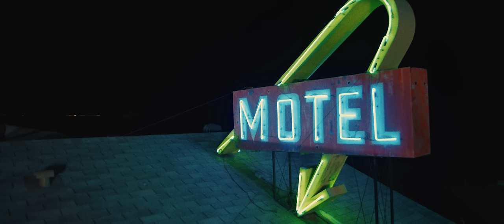Eamon "I Got Soul" - Official Video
"I Got Soul" is the latest single/video from Eamon's first new album in over a decade, "Golden Rail Motel," out now.

Song Produced by Eamon and Dan Ubick
Co-Produced by Stoupe
Additional production by Steve Kaye
Vocal production by Snipe Young

Video Credits:
QUILL FILMS
Directed by • Douglas Quill
Produced by • Douglas Quill, Zack Ward
Executive Producers • Yan Donahue, Vinnie Paz

Director of Photography • Douglas Quill
Production Designer • Cassandra Vance
Post & Visual Effects Supervisor • Bryan Colvin
Costume Designer • Tonya Nelson
Co-Producers • Eamon, Katerina Kashan

Starring • Eamon

1st Assistant Director • Zack Ward
Production Supervisor • Katerina Kashan
Production Coordinator • Blue Quill
Camera / Movi Operator • Chuck Pappas
1st Assistant Camera • Mike Nelson
Jib Operator • John Rogers
Chief Lighting Technician • John Rogers XVIIII
Electrician • Peter Lugo
Key Grip • Robert Richardson
Grip • Sean Miller
Grip / Electric Swing • Daniel Mende
Sound Effects Mix • Snipe Young
Wardrobe Assistant • Alyssa Holzschuh
Hair / Makeup • Meghan Dugan
Visual Effects Artist • Pavel "Pasha" Ushakov
Visual Effects Consultation & Compositing • Shahriar Rahman
Visual Effects Artist • Bree Miller
Visual Effects Artist • Natasha Carovska
Visual Effects Artist • Eunice YunHee Park
Visual Effects Artist • Stephanie Rakers
Visual Effects Artist • Andy Hurst
Visual Effects Artist • Bryan Colvin
Colorist • Daniel Orentlicher
BTS Videographer • Forest Aaron
Production Assistant • Serena Su
Visual Effects Consultation • Paul Turcott
Title Design • Luke Harris
Graphic Artist • Mark Johnson

Artist • Eamon
Office Clerk • Joshua Roberts
Shirtless Schizophrenic • Jeremiah Benjamin
Chainsmoker • Rhoda Pell
Dog • Willy
GoGo Girl #1 • Josephine Clarke
GoGo Girl #2 • Deborah Jenean
Cholo • Mario Ponce
Chola • Irene Sota
Cop • Jay Dershagian
Biker • Liam Breunle
Homeless Vet • Dan Ubick
Maserati Marley • Snipe Young
Hooker #1 • Nadia Lanfranconi
Pimp • Don Burrow
Hooker #2 • Serena Su
Whistlin' Willy • Scott Douglas Maclachlan
Gambling Coke Head • Roy Starr
Long John Jim • Jake Najor
Phone Guy • Dennis Ekstrom
Jump Suit Jerry • Brandon Burke
Sleazy Susan • Elizabeth Thompson
Cross Dresser • Chandler S. Dandridge

Filmed on RED DRAGON, 19mm Leica R Lens, Formatt Hi-tech, Bright Tangerine